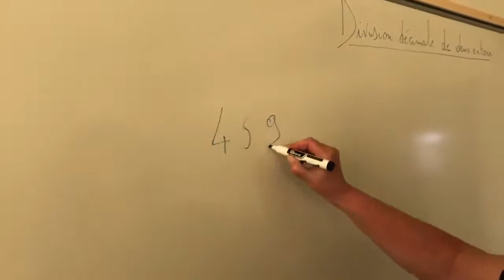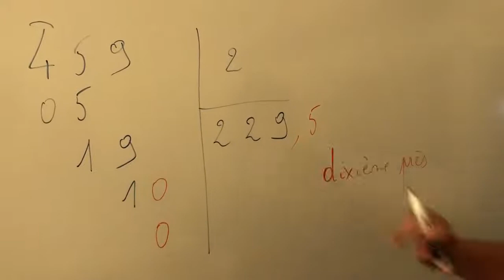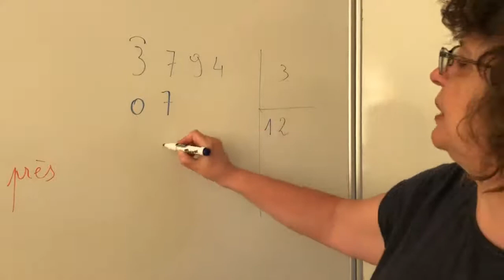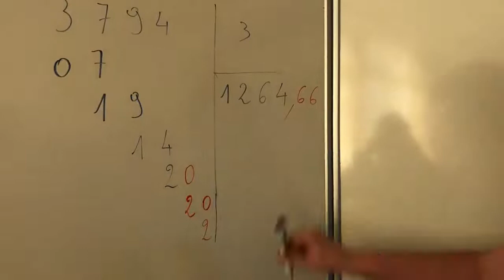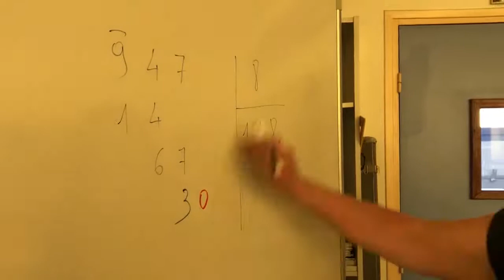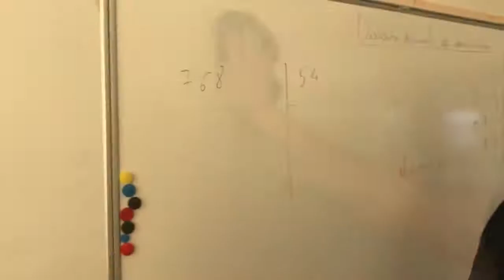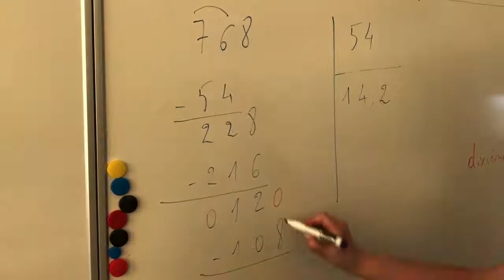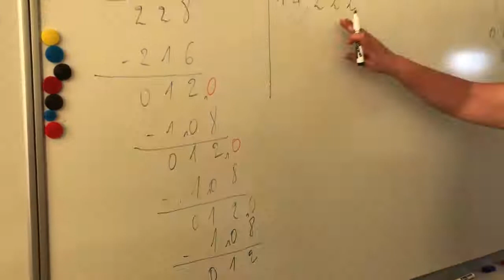Division décimale de deux entiers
Cours de Mme Bancarel sur la division des nombres décimaux